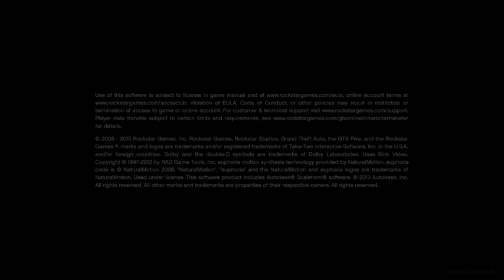#010 | [GTA V RP] Rakim Kush & die Grove - i like it when they call me big poppa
GroveStreet:
Kurtis "Yzykid" Kush aka. Bob Schmetterling aka. Christopher Homeless
Rakim "Notorious" Kush aka. Inspector Cinimini
Jamar "Kiffwunder" Kush
Demba "C4" Omoko
Tyrese "Pitbull" Damell

StreetWorker:
Kenerst "White King-Kong" Krinch aka. Opa

Server:
[GTA] Hardcore RP GTA-Life Server.